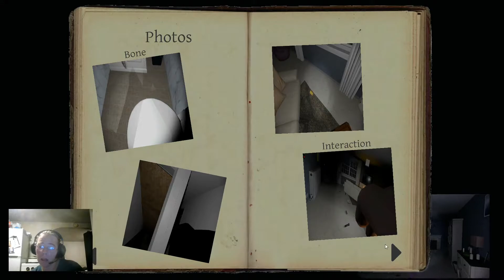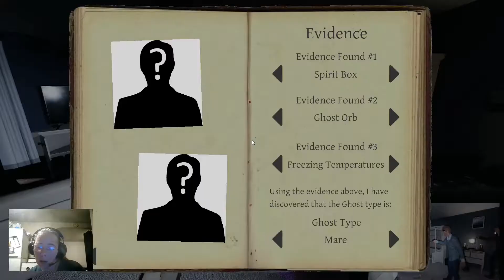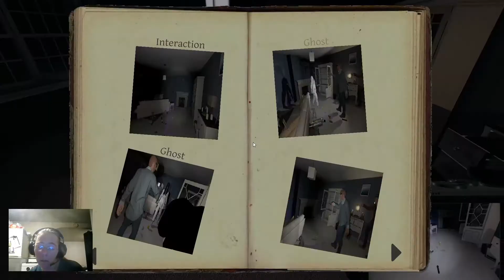Is This The Shyest Ghost Ever - Phasmophobia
We just cannot get this ghost to show up!